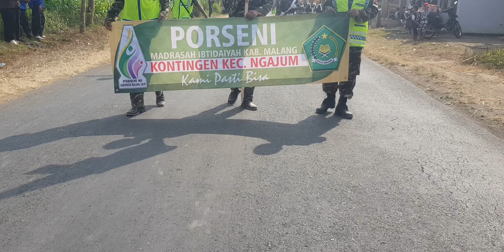PORSENI MI KAB MALANG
kecamatan ngajum
kecamatan bululawang
porsenei MI kab Malang
Desa Pringu